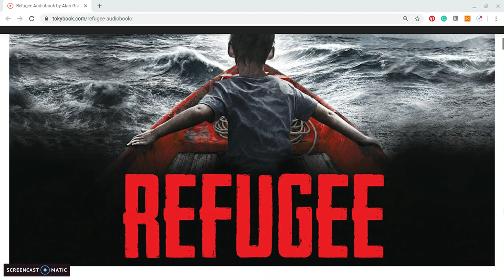Refugee Pg. 116-127